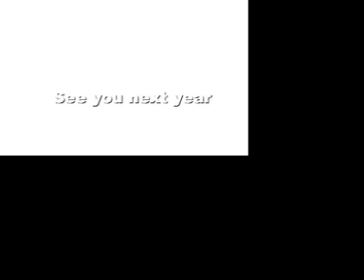Ouray Ice Festival 2007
Here's a short video we put together of our time spent at the Ouray Ice Festival. As sponsors, we get to see many cool people, but not much climbing.